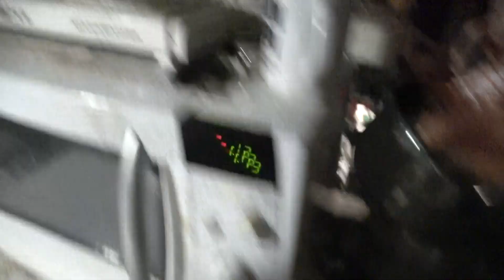SULATUS VALMIS ON SYYTÄ HYMYYN